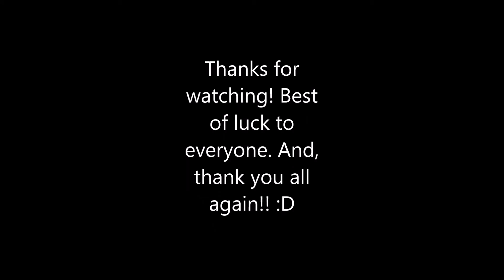100 sub' giveaway vlog, free FNAF hand crafted merchandise!!!! :D :)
*This is a give away for 2 FNAF items.
*Again here are the rules to enter it:
1. Like this video.
3. Comment anything you would like to down below.
4. Must be either 18 or older OR have parent's permission.

***Remember shipping is free for US ONLY, international would have to pay somewhere b/w 12.00 to 15.00 US dollars.

***Giveaway will end in a month so last day to enter is 5/27/17***

*Thank you all again for helping me grow my tiny channel. I hope you guys stick around because there's a lot more to come!!! :D :)